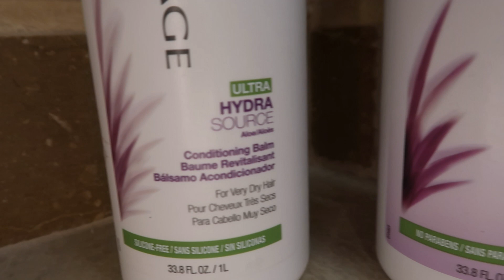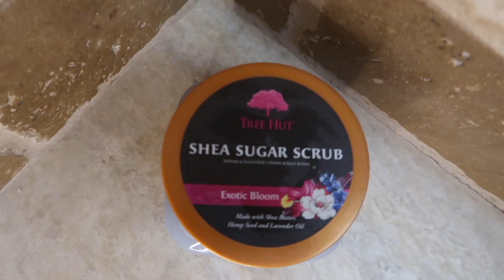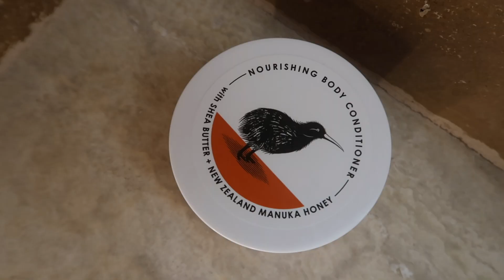Shower with me! | Vlogmas Day 9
Sorry about the missed up load yesterday. I drove for 14 hours to Colorado and was exhausted. But I hope you guys enjoy todays vlogmas!
xx,
AmberRose
Products in this video:
Shampoo:

Shave Gel:

Body Conditioner:

Body Scrub: